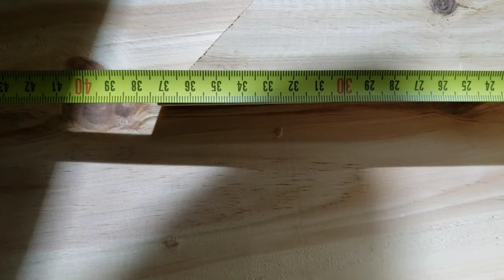Como hacer banco de pino muy barato y resistente!!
Paso a paso como fabricar un banco de pino para 4 a 5 personas , de 2,30 mtrs x 30 cm ancho x 45 cm de altura muy resistente  con un costo mínimo  de $1700 pesos argentinos , espero les sirva de ayuda para sus proyectos.   Próximamente subiré un vídeo como hacerlo con patas rebatibles ,saludos!!